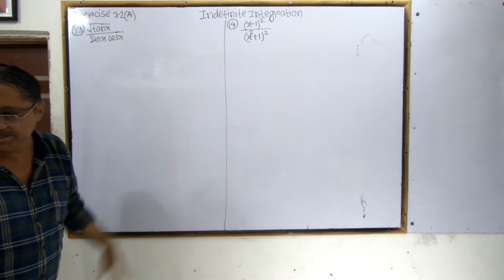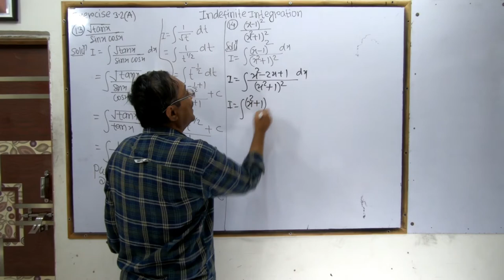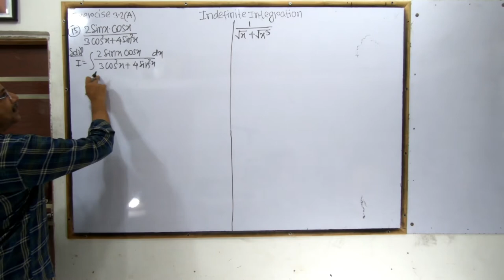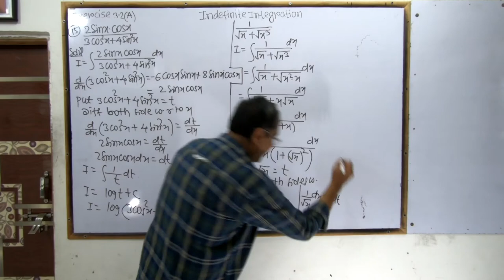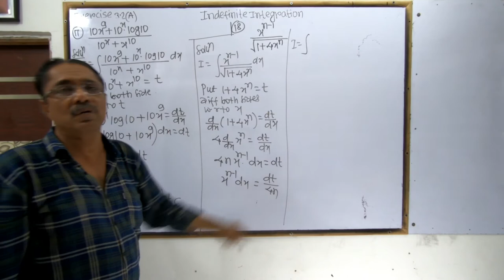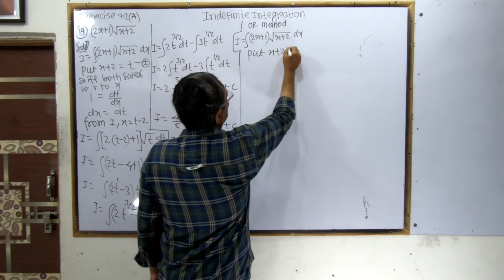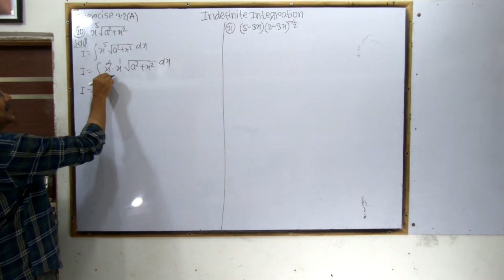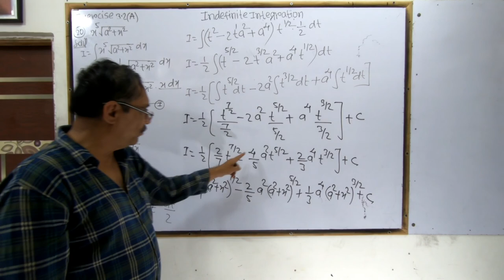Indefinite Integration | Class 12 | Exercise 3.2 (A) | New Syllabus | Maharashtra Board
Indefinite Integration | Class 12 | Exercise 3.2 (A) | New Syllabus | Maharashtra Board | Basic Concept | Part 2
In This Video We Are Going To Solved exercise 3.2 (A) of Indefinite Integration  For class 12 Maharashtra Board